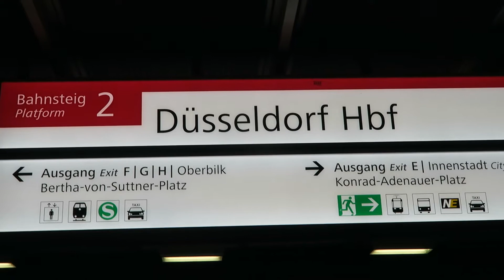Dusseldorf U-Bahn (Stadtbahn) Extravaganza 12 July 2017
Some great Dusseldorf U-Bahn action, filmed during the late morning of Wednesday 12 July 2017.